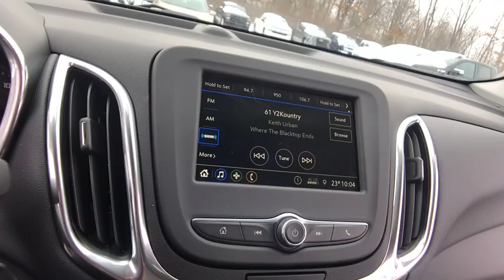2019 Chevrolet Equinox Lake Orion, Rochester, Oxford, Auburn Hills, Clarkston, MI 723019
Blue Metallic N 2019 Chevrolet Equinox available in Lake Orion, Michigan at Wally Edgar Chevrolet. Servicing the Rochester, Oxford, Auburn Hills, Clarkston, MI area.

$6,297 off MSRP! Equinox LT 1LT, 3-Spoke Leather-Wrapped Steering Wheel, Confidence & Convenience Package, Driver Confidence Package, Driver Convenience Package, Dual Zone Automatic Climate Control, Heated Driver & Front Passenger Seats, Lane Change Alert w/Side Blind Zone Alert, Leather-Wrapped Shift Lever, Outside Heated Power-Adjustable Mirrors, Preferred Equipment Group 1LT, Rear Cross Traffic Alert, Rear Park Assist w/Audible Warning, Rear Power Liftgate, Remote Vehicle Starter System, Universal Home Remote.brbrFWD 1.5L DOHC 6-Speed Automatic 26/32 City/Highway MPGbrbrbr***GM vehicles will reflect Employee Pricing less current factory incentives. Special offers and incentives may apply based on eligibility. Pictures may not reflect actual vehicle. Posted miles may vary. Some options listed may be inaccurate due to VIN decoders. Some vehicles may have added accessories. See Dealer for details.*** Price includes: $500 - General Motors Consumer Cash Program. Exp. 02/28/2019, $1,000 - Chevrolet Bonus Cash Program. Exp. 02/28/2019, $1,000 - GM Down Payment Assistance Program. Exp. 02/28/2019, $1,500 - GM Lease Loyalty Towards Purchase Private Offer. Exp. 02/28/2019